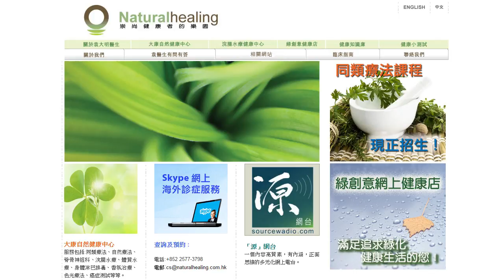《自然療法與你》- EP005 - 甚麼是自然療法？(5)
今集袁醫生和Enya同大家分享主流醫療體系的「十大迷思」。
【好書推薦】
自然療法知多Ｄ
90%的病自己會好!
為什麼你的病好不了?